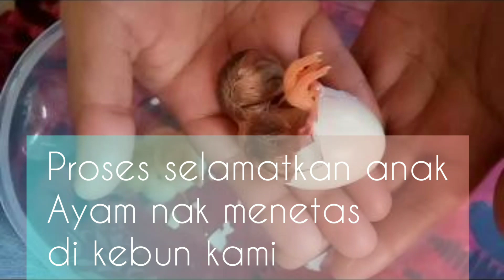Selamatkan anak ayam yang susah nak menetas - Little Kebun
Semalam punya cerita..
Hari nie si comel dah sihat dan aktif..

Mula2 jumpe telur yg dah pecah sikit..
Dengar la bunyi cit citnya kat dalam cengkerang telur die..
Tapi maknye dah x nak ramkan..
Jadinya, husband ambik la suruh kopekkan kulit telur tu bagi die menetas..
Alhamdulillah..selamat..
Comel sgat..

Dapatkan barangan ringan seperti baja, peat moss, cocopeat, sekam bakar dan sebagainya di shopee kami:

BARANGAN LAIN (seperti tanah sawit, top soil, tanah bakar dan sebagainya) BOLEH WHATAPP:
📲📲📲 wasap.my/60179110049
Penghantaran sekitar kl selangor..